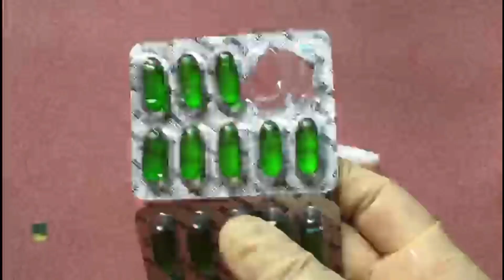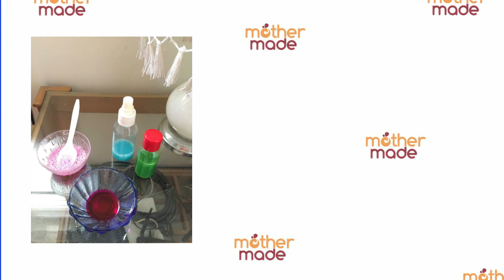हैण्ड सोप बनाने का नया तरीक़ा/ new formula of hand soap#cleaning# hands#soft skin#buisness#effective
My dear friends,l am really very sorry for hazy video. I have lost my phone and all the videos which were in that phone were also lost. Only this video is recovered through i cloud but in bad visuality.Please bear with it this time. It will not happen again. Sorry once again.Love you all . Happy Makar Sankranti all. Enjoy 🪁

Ingredients

Acid slurry - 1 L
Potassium Hydroxide - 200 gm
Urea - 500 gm
R O water - 7to 8 L
Rose water - 40 ml
Glycerin - 50 ml
Vitamin E capsule  - 20
Roghan badam - 40 ml
Aloe Vera gel - 60 ml
Citric acid - as required
Colour - as you like
Perfume - according to your taste